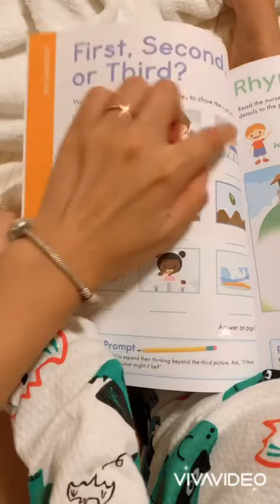Mason reading time